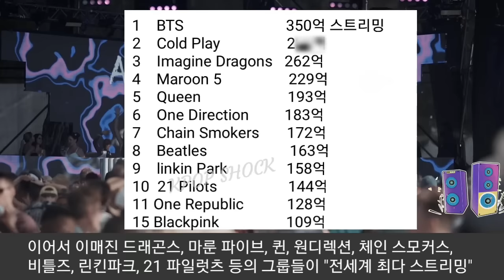[방탄소년단] 실시간 미국 현지속보 BTS "전세계 사상최초 대기록" (BTS achieves a historic feat in global music history)